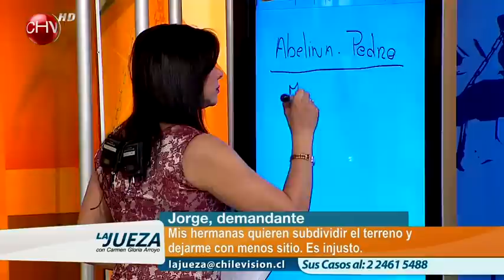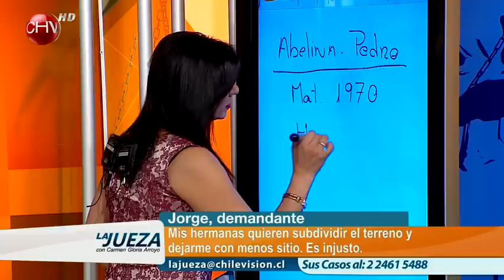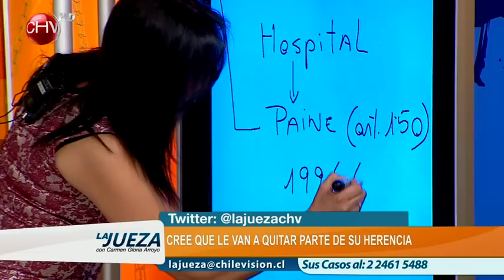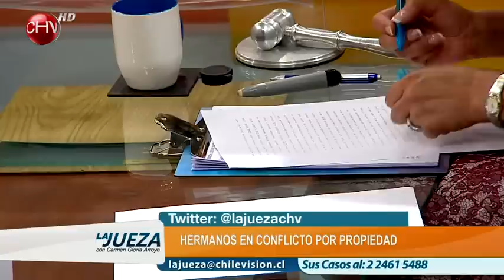La Jueza | Capítulo 30 de octubre - Caso 1 (Parte 1)